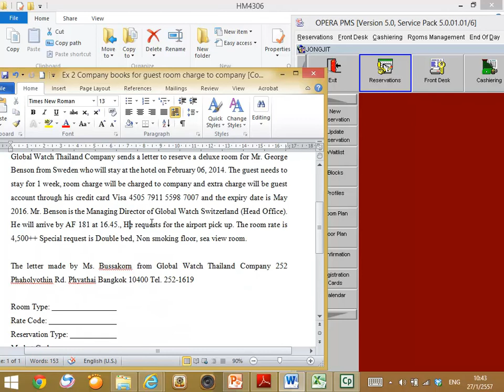HM4306 Computer System for Front Office Operations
Mr. George Benson, Corporate guest booking. Company pays for room charge only and extra charge to guest own account - credit card